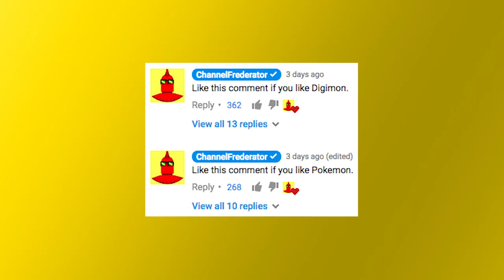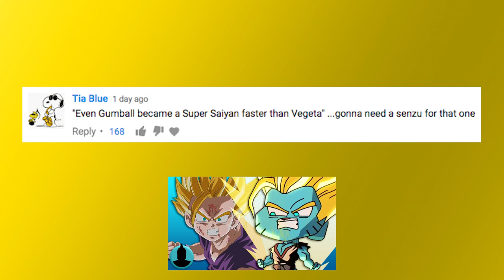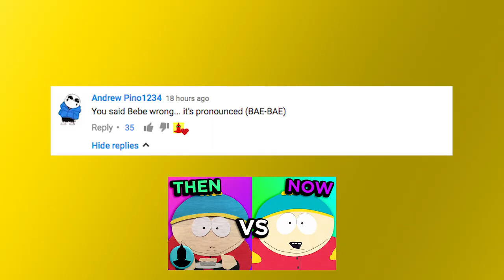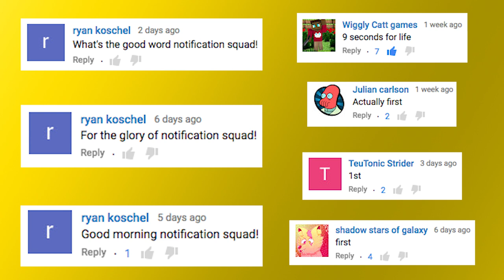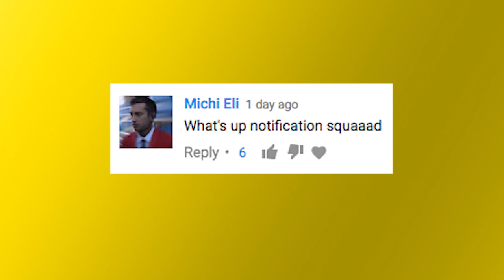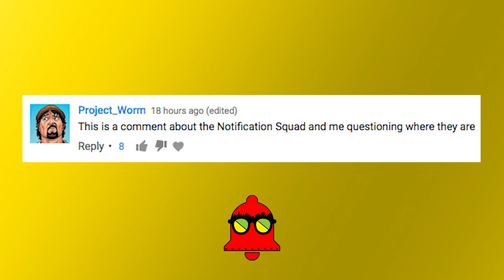What is the BEST Cartoon Video Game of ALL TIME?! Notification Squad S2 E4!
Cartoon VIDEO GAMES! Some are amazing, some are terrible. South Park Stick of Truth, The Simpsons Road Rage, Battle for Bikini Bottom... They're so fun! Let's face it, video games that are based off of cartoons are a kid's dream come true, so overall, how do they rank?! What is your favorite cartoon video game? Which one is the best video game!

Be prepared for NEW segments, new guests and so much more! Give us a call at 917-408-FRED for any requests, ideas, feedback or just to say hi!

Credits
Hosted by: Alyssa Levenberg, Cade Hiser, Justin Washburn
Edited by: Nicholas Fung
Motion Graphics by: Nicholas Fung
Graphics by: Nicholas Fung, Shelby Peake
Produced by: Adrian Apolonio, Jesse Gouldsbury

ES_2 Of Us - Emil Axelsson
ES_Dance In France 10 - Björn Skogsberg
ES_Devils Dancing - Gunnar Johnsén
ES_Digitone 2 - Josef Falkensköld
ES_Hit The Street 3 - Marc Torch
ES_Make Up Break Up (Instrumental Version) - Cacti
ES_New York City Punks Nr 3 - Jack Elphick
ES_No Hooks - Niklas Ahlström
ES_On The Run (Instrumental Version) - Sandra Brostrom
ES_Quotes 2 - Anders Bothén
ES_Unique And Young Is Done 3 - Marc Torch